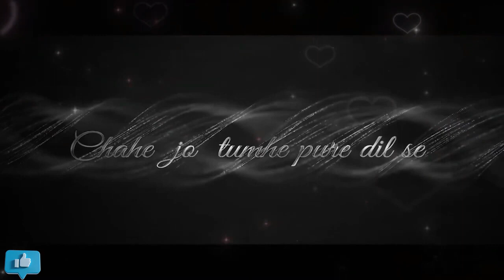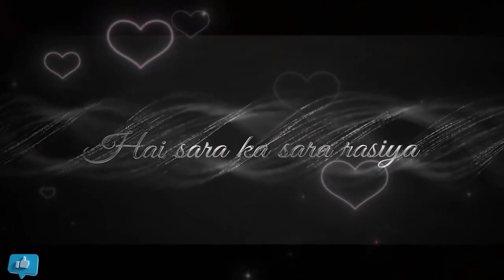Best of Arijit Singh 2023 || Arijit Singh Songs || Mashup Songs || Love Mashup 2023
Welcome to the Best of Arijit Singh 2023! This compilation features a mesmerizing collection of Arijit Singh songs, including beautiful mashups and romantic hits.

We assure you that we will promptly address the issue and take necessary action, including the removal of the content.

In this compilation, you will find a variety of Arijit Singh's best songs, ranging from soulful melodies to heartbreakingly emotional tracks. Whether you're a fan of Bollywood songs, Hindi songs, romantic tunes, or party anthems, this collection has something for everyone.

Arijit Singh's voice has captivated millions of hearts, and his performances are nothing short of magical. From live concerts to soulful renditions, Arijit Singh's talent shines through in every aspect of his music. His lyrics touch the soul, and his soulful voice creates an emotional connection with the listeners.

Get ready to immerse yourself in the world of Arijit Singh as you explore his top songs, latest releases, and unforgettable mashups. From his Bollywood hits to his soul-stirring melodies, this compilation is a testament to his incredible talent and versatility as an artist.

Join us on this musical journey and experience the essence of Arijit Singh's music. Let his soulful voice transport you to a world of love, emotions, and unforgettable melodies. We appreciate your continued support.

Thank you for being a part of our channel and supporting us. Your encouragement means the world to us. Let's spread the love for Arijit Singh's music together!